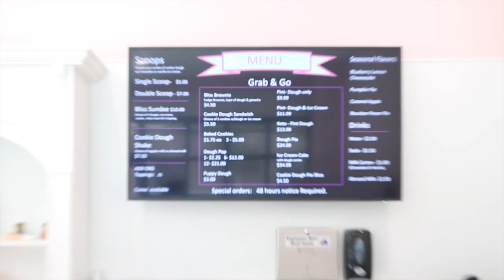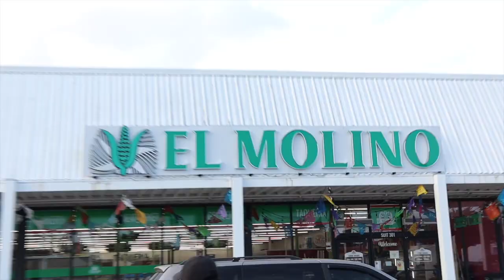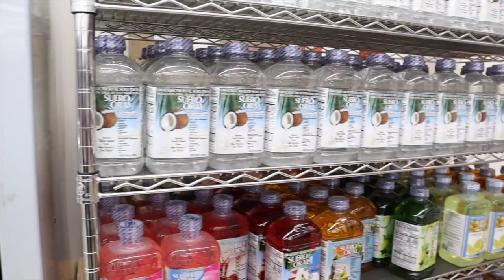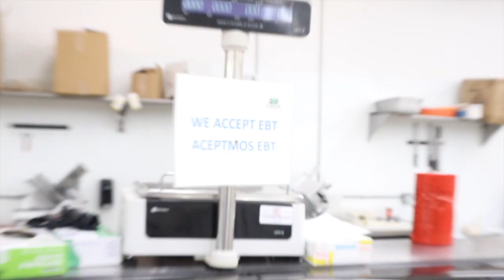Holiday Vlog ☃️ | Sister Date | Trying New Taco Spot & More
I love you besties😘